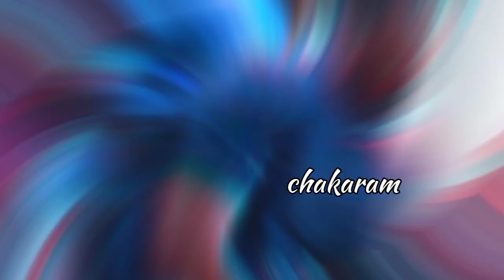காளையார்கோவில் பெரிய மாடு ksp தனியா மைக்வண்டிக்கு முன்னாடி